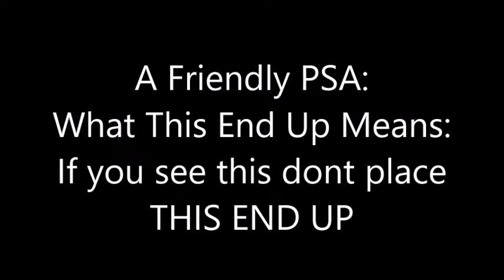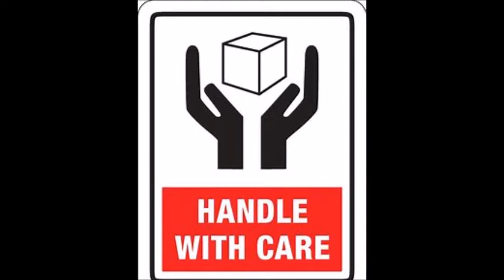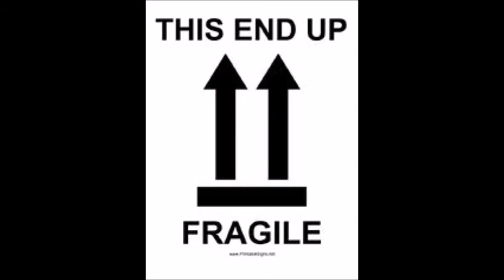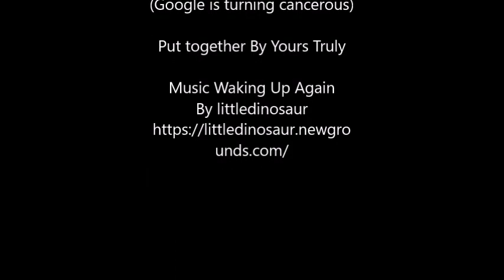PSA: What dose this end up mean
Just so you all know